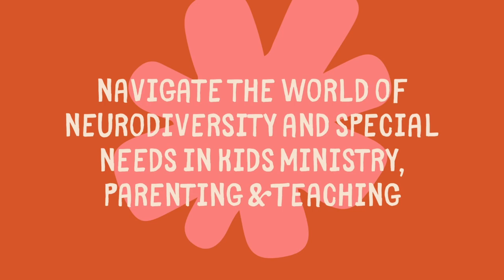Wat gebeur by Die Bron? — 11 Aug